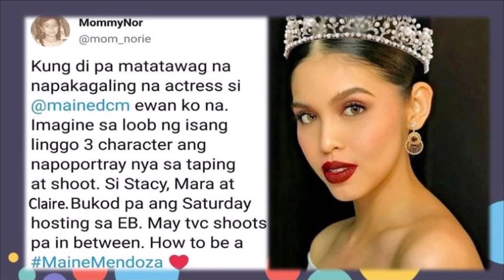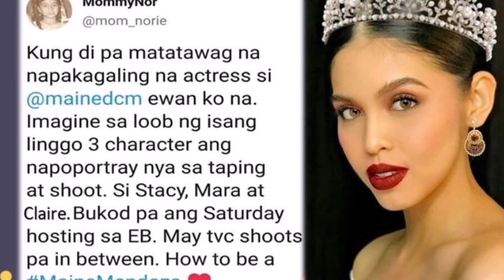MAINE MENDOZA SINASABING NAG IISANG PHENOMENAL QUEEN STAR NG KANYANG HENERASYON, KUNG BAKIT ALAMIN!